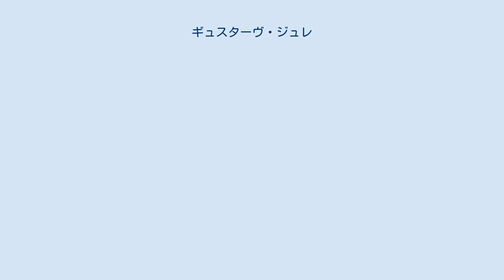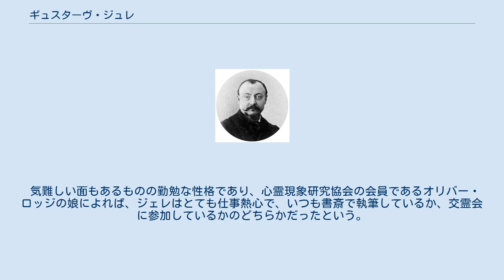ギュスターヴ・ジュレ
ギュスターヴ・ジュレ ギュスターヴ・ジュレ（Gustav Geley、1868年 - 1924年）は、フランスの心霊研究家。
モンソーレミーヌ出身。
 リヨン大学を首席で卒業後、アヌシーで医師として開業、長年にわたって著名な医師として活動した。
しかし1918年にパリで国際形而学協会が設立されると、以前から霊魂と物質との間の相互作用に強く関心を抱いていたこともあり、医師を廃業して同会に参加し、初代会長となった。
当時の著名な心霊研究家であるシャルル・ロベール・リシェ、カミーユ・フラマリオンらとも交遊を結んだ。
 1920年代以降、リシェとともに物質化現象についての広範囲な調査を開始。
エクトプラズム写真撮影などで史上最も傑出した霊媒といわれるフランス人女性のエヴァ・カリエールらを対象に物質化現象を詳細に研究し、エクトプラズム研究に貢献した。
後にはパリの国際心霊研究所の所長も務めた。
 気難しい面もあるものの勤勉な性格であり、心霊現象研究協会の会員であるオリバー・ロッジの娘によれば、ジェレはとても仕事熱心で、いつも書斎で執筆しているか、交霊会に参加しているかのどちらかだったという。
 1924年にポーランドのワルシャワで交霊会に立ち会った後、その帰途の航空事故で死去した。